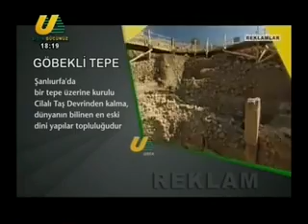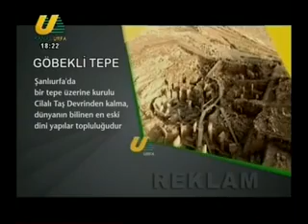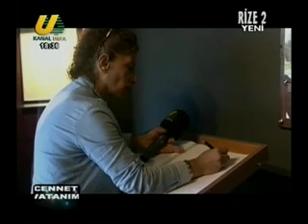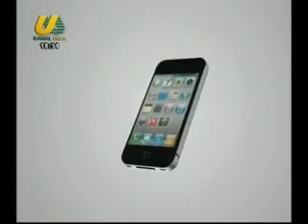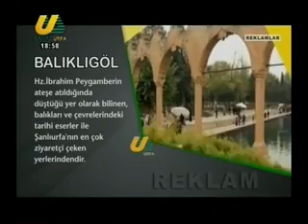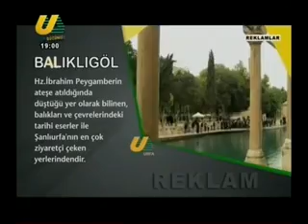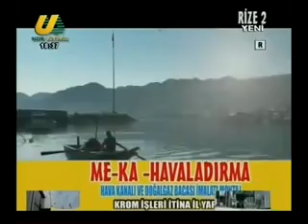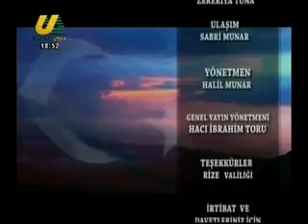CENNET VATANIM 20 11 2018